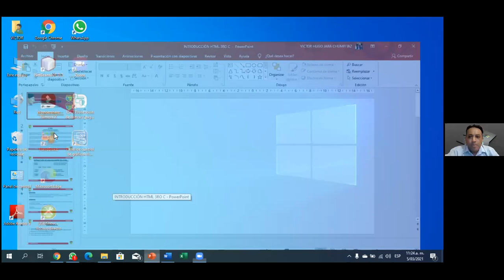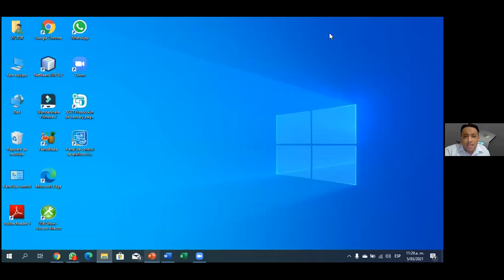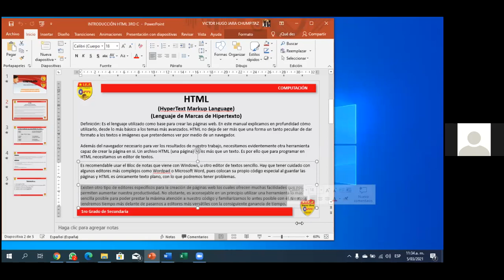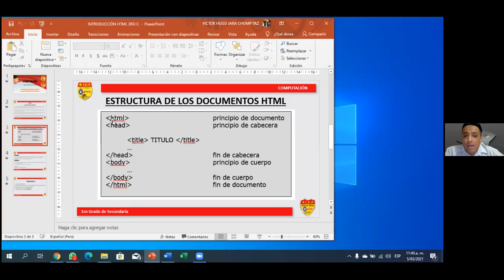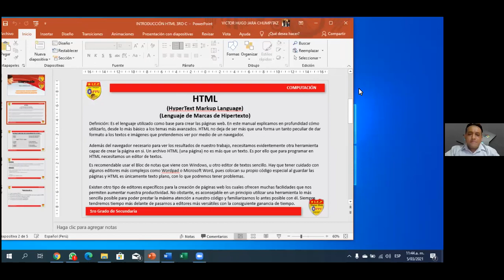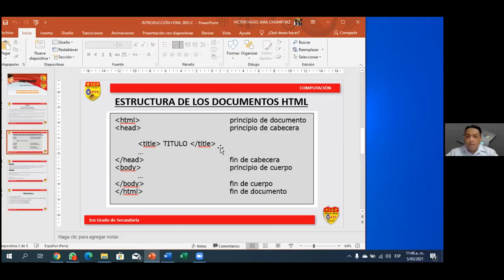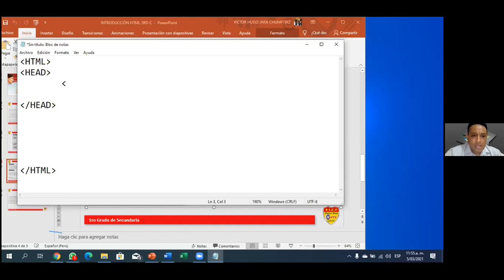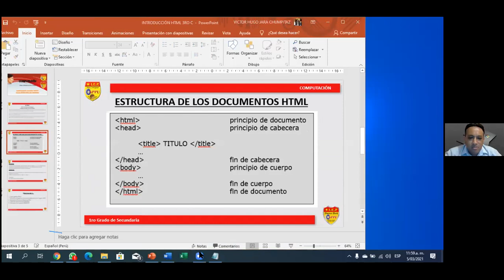CLASE DE COMPUTO INTRODUCTORIO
3ERO C APPU